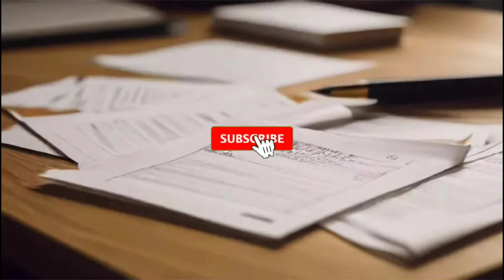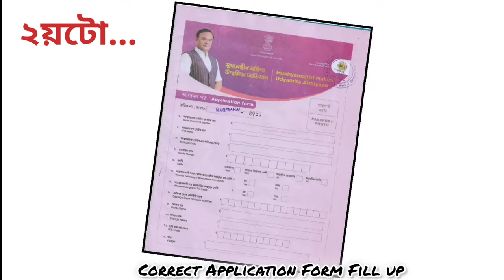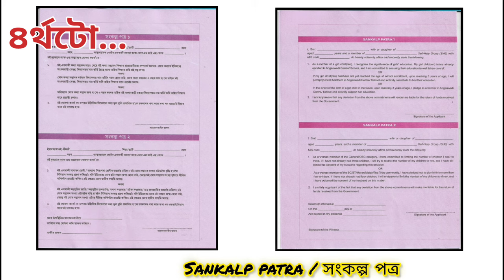lakhpati baideo list বাছনি প্ৰক্ৰিয়া আৰম্ভ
In this video we share The Latest News of Lakhpati Baideo Asoni List 2024. we also Share problem of this scheme like less cibil score important date of Money Deposits at beneficiary Account etc.